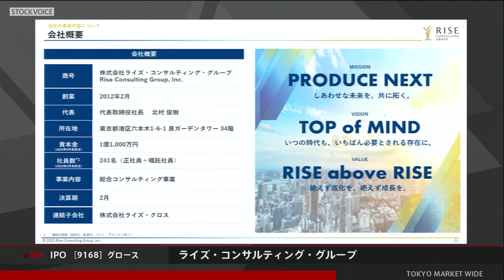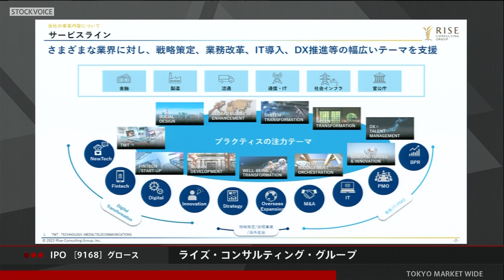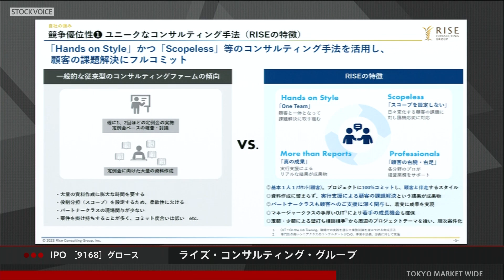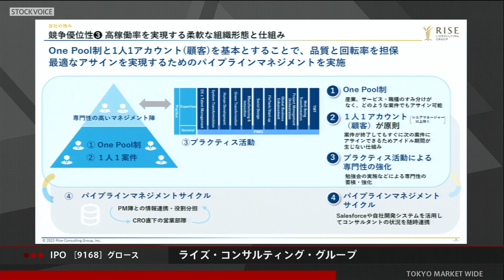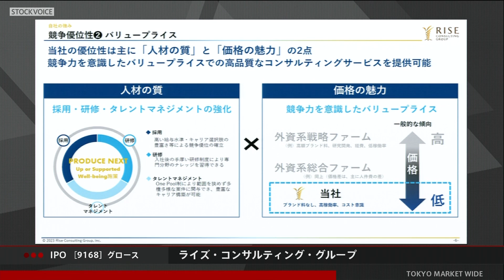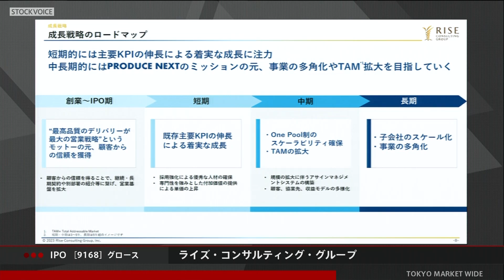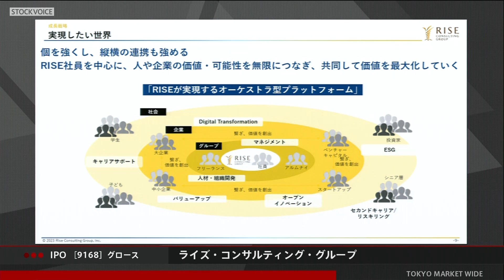ライズ・コンサルティング・グループ［9168］グロース IPO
2023年09月12日、グロースに新規上場した
ライズ・コンサルティング・グループ 代表取締役社長 北村俊樹さんに